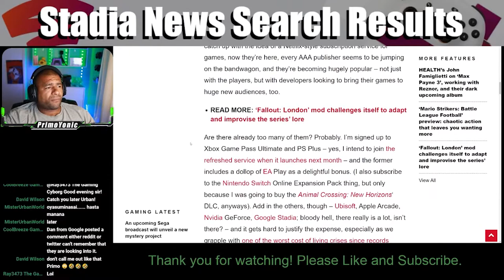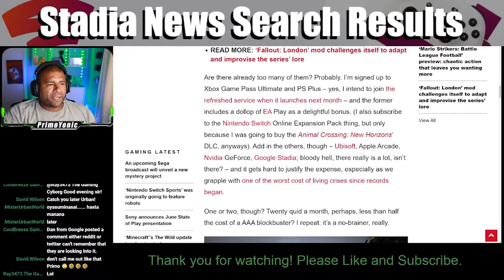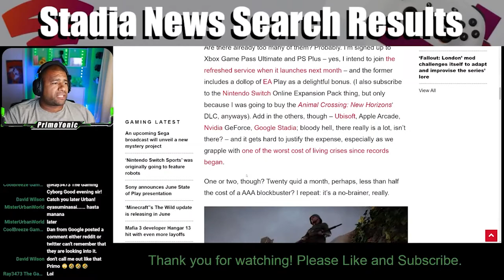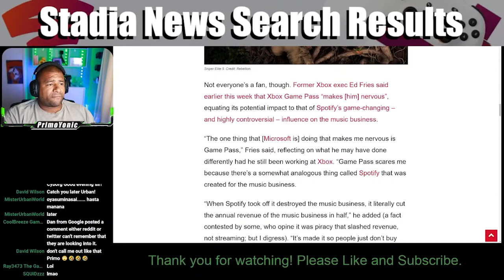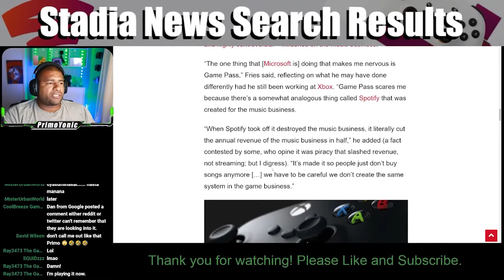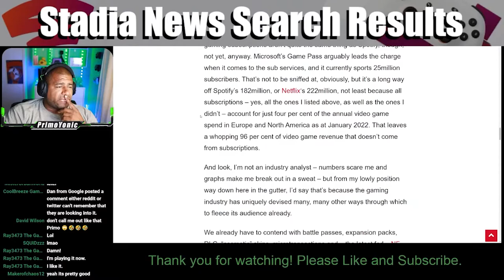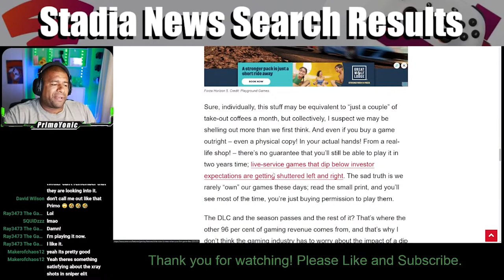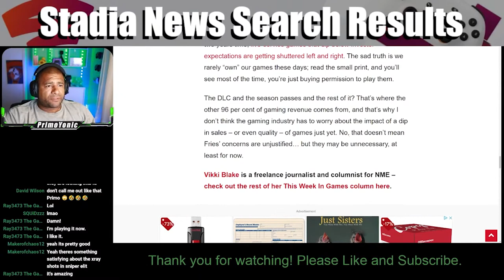NERVOUS ABOUT GAME SUBSCRIPTIONS? | SNSR Episode 5 Clip